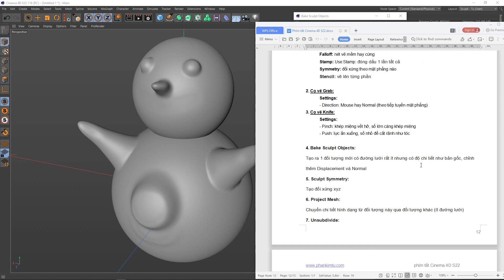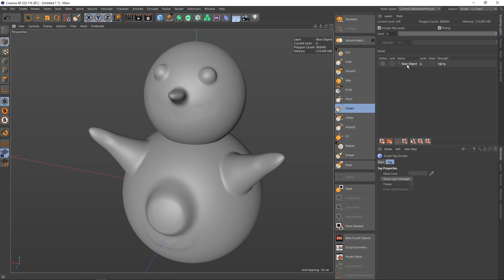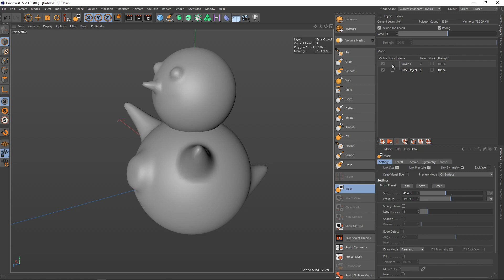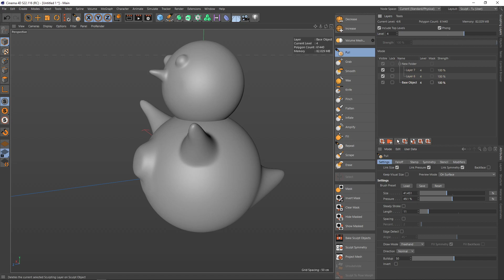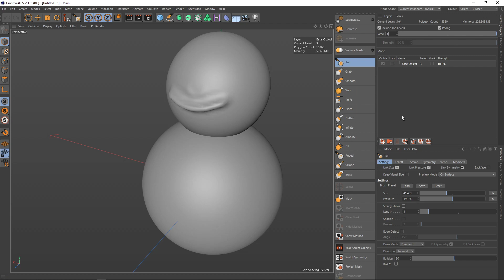Cinema 4D - 03 - Quản lý các layer